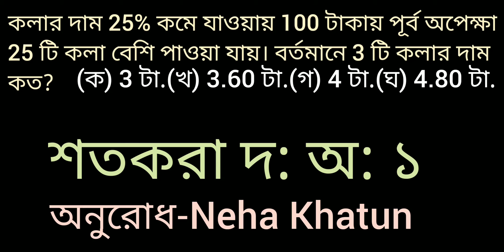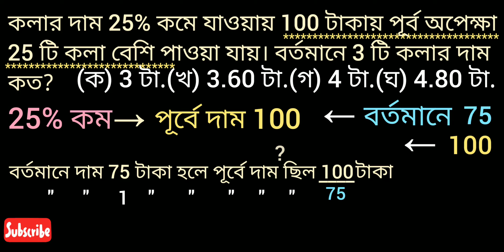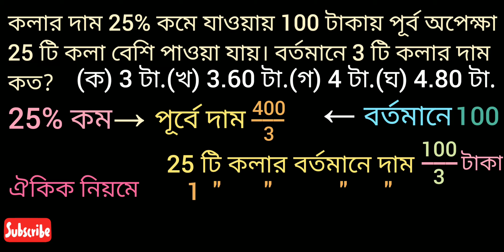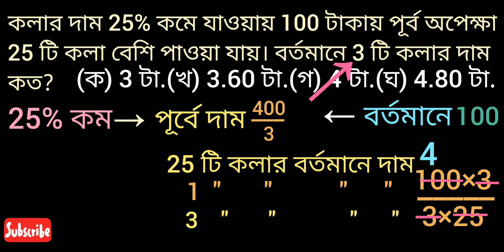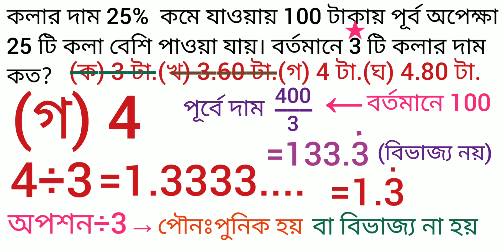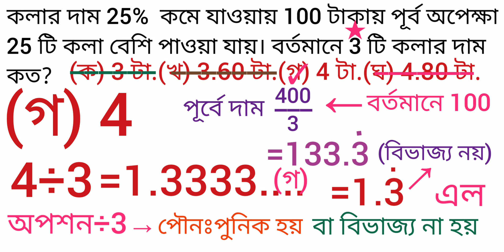শতকরা দ: অ: ১ percentage math in bengali, percentage tricks, problems,sotkora, satkara math